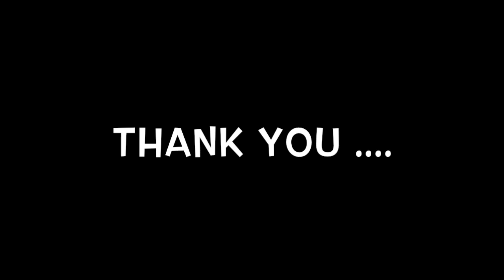New Year Ass Kickin - Chest and tri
This video is about New Year Ass Kickin - Chest and tri